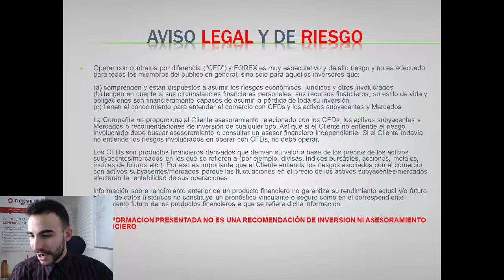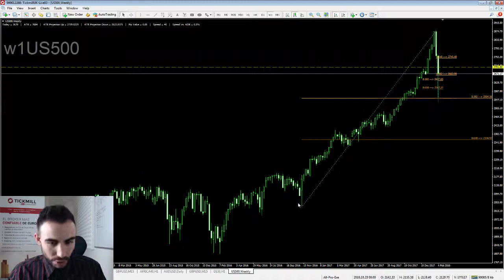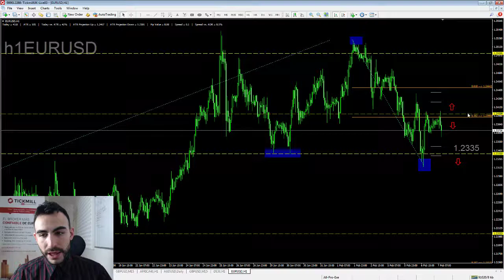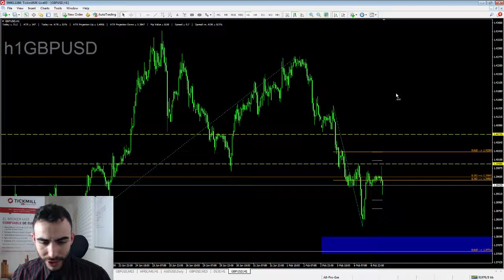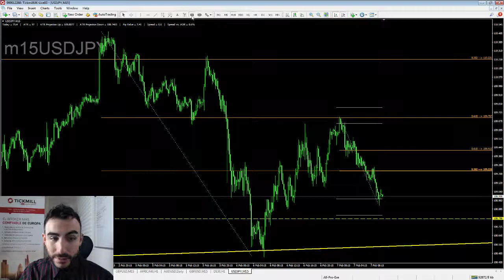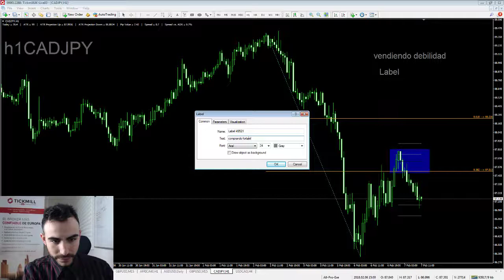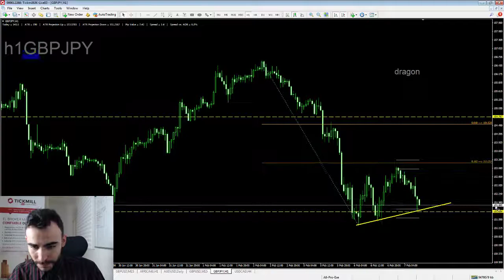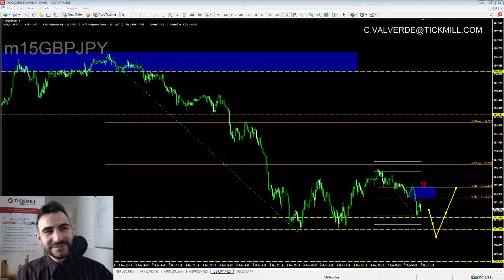Café y Mercados - 7 Febrero 2018